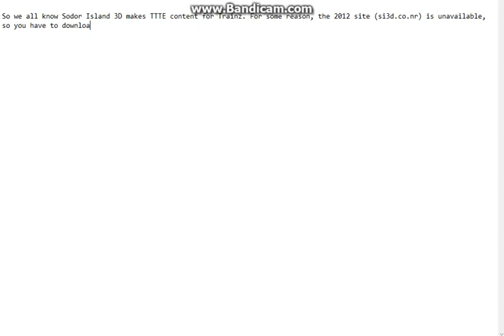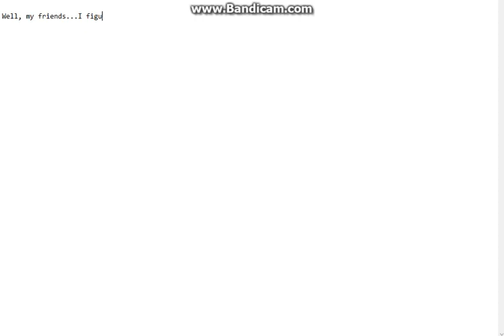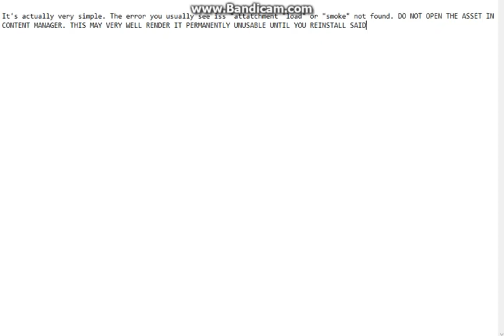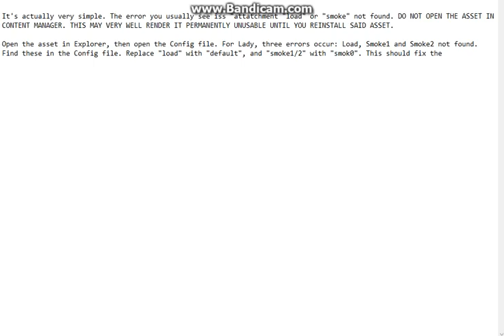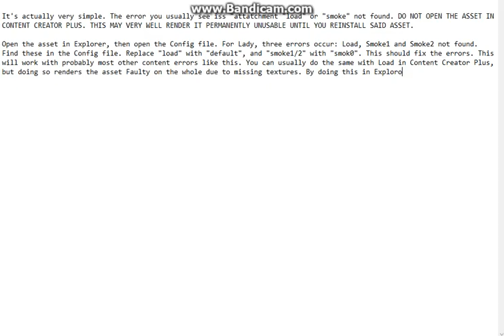SI3D 2006 Content Error Fix-How To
So I recently discovered how to fix some errors with SI3D's 2006 content that lets you use it in Trainz 12!